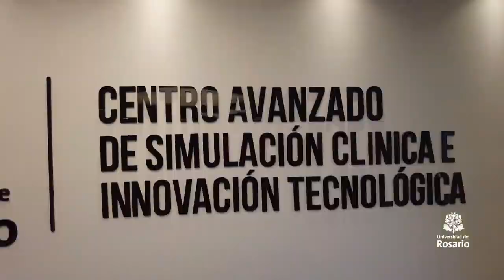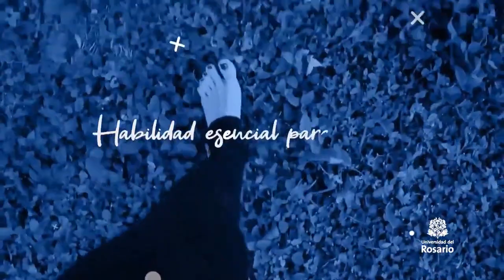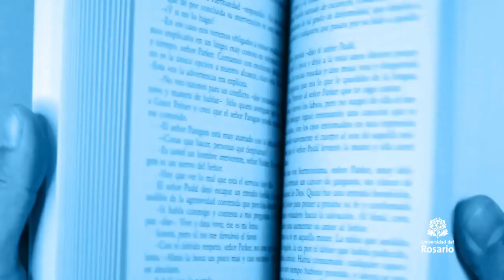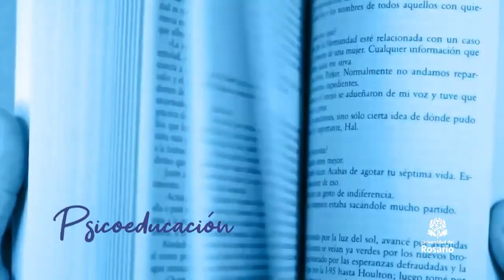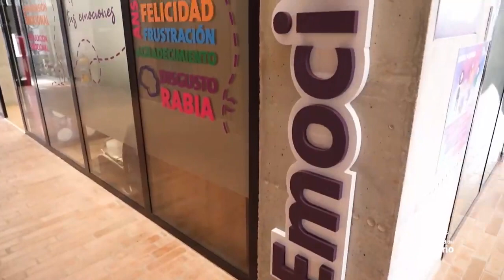URosario País 9: Óscar Córdoba / La salud mental de los jóvenes / Viaje a la costa Caribe